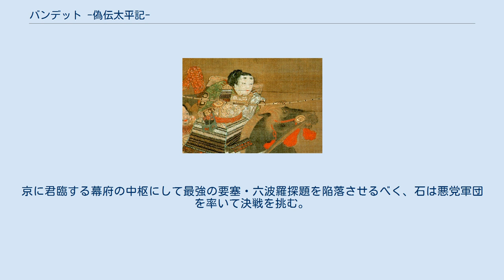バンデット -偽伝太平記-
『バンデット -偽伝太平記-』（バンデット ぎでんたいへいき）は、河部真道による日本の漫画作品。
南北朝時代（鎌倉時代後期から室町時代初期）の騒乱を記した『太平記』を題材にした漫画で、講談社の『モーニング』にて2016年45号（2016年10月6日発売）から2017年48号（2017年10月26日発売）まで連載していた（全52話）。
題字は平田弘史による。
なお、バンデット (bandit) は山賊の意味だが、本作では『太平記』の時代に見られる悪党を指している。
 鎌倉時代後期、少年・石（いし）は商隊の下人として過酷な労役を強いられていたが、ある日悪党の襲撃により商隊が壊滅したことで自由の身となる。
しかし、襲撃した悪党が赤松氏の一党であったことに気づいてしまったことから、赤松氏当主赤松円心により一転して処刑を命じられてしまう。
全てを諦めようとした石だったが、同じく処刑を待つ身となっていた猿冠者（さるかじゃ）を名乗る男の提案により、生き延びるため赤松氏を相手に戦をすることになる。
石の身体能力と猿冠者の策略により、たった二人で円心率いる赤松軍を翻弄し追い詰めるものの、詰めを誤りあと一歩のところで捕らえられてしまう。
万策尽きた二人だったが、一人の青年の嘆願により助命される。
青年の正体は当代天皇後醍醐天皇の子息大塔宮であり、猿冠者は大塔宮と共に鎌倉幕府討幕を企てる同志であった。
石は「自分の国を手に入れる」という目的のため、猿冠者と共に大塔宮一派として正中の変を戦う。
 正中の変の後、石は討幕のため関東へ下向し、猿冠者がツテを持つ足利氏の屋敷へ向かう。
猿冠者の正体は足利家当主足利貞氏の長男足利高義であり、父と共に討幕を果たすべく献策を行う。
ところが貞氏は裏で高義（猿冠者）の暗殺をも計画しており、猿冠者は父と相討ち、石と命からがら屋敷を脱出する。
貞氏は息子足利高氏と足利直義に天下を獲るよう言い遺し、石は致命傷を負った猿冠者と離別し一人で討幕の旅に出る。
 猿冠者と別れて7年の歳月が流れ、青年に成長した石は河内国の車借楠木正成の元に身を寄せていた。
正成は「ひりつきたい」という危うい欲望を持っており、後醍醐の挙兵に従い石と共に討幕の兵を挙げる。
一度は敗れて潜伏するが、正成は天険の要塞千早城を築き再起。
石もまた、畿内各地の悪党を糾合し、正成の元へと集う。
千早城の籠城戦は一進一退で膠着状態となり、石は打開のため密かに包囲を脱出し京へと向かう。
京に君臨する幕府の中枢にして最強の要塞・六波羅探題を陥落させるべく、石は悪党軍団を率いて決戦を挑む。